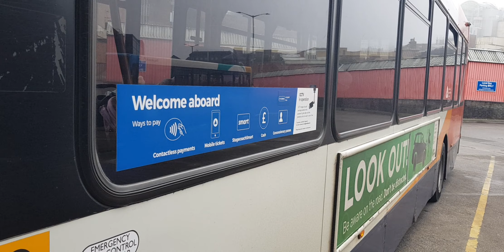Here is the stagecoach bus 27836 on the number 53 in Guildford Saturday 2 December 2023